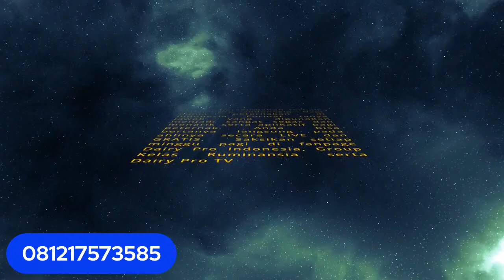Tanya Jawab Seputar Indigesti dan Gangguan Pencernaan